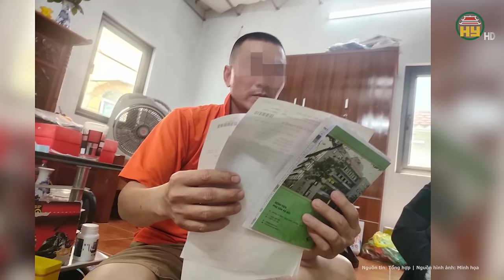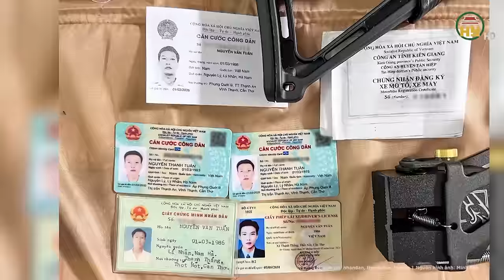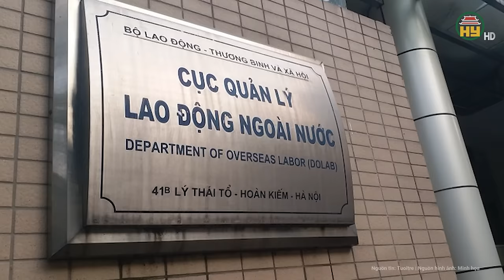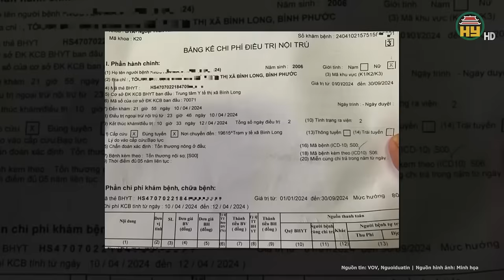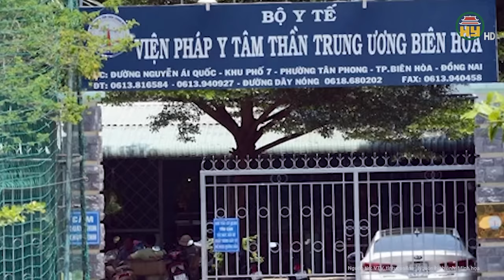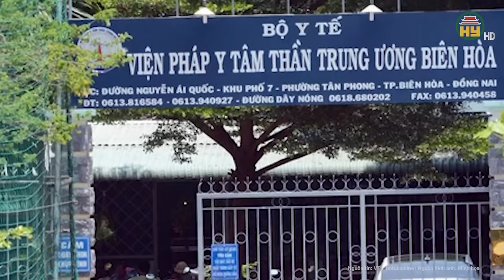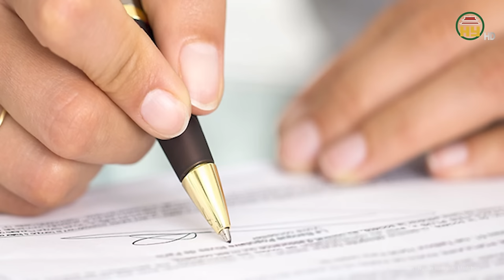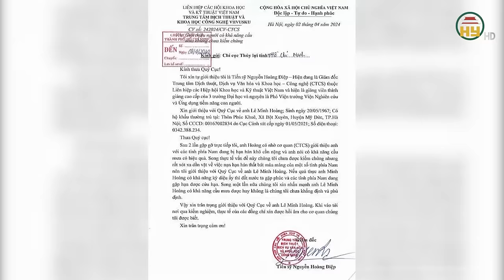Điểm nóng: Nhóm “giang hồ” hỗn chiến, “đánh nhầm” 2 nam sinh đến nguy kịch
Tin tức 24h mới nhất | Điểm nóng: Nhóm “giang hồ” hỗn chiến, “đánh nhầm” 2 nam sinh đến nguy kịch
Theo thông tin vừa mới cập nhật, Lãnh đạo Công an huyện Đức Trọng, tỉnh Lâm Đồng cho biết đã tạm giữ 6 thanh niên để điều tra hành vi cố ý gây thương tích và gây rối trật tự công cộng gồm Lê Đức Đạt (SN 2007), Hồ Thanh Hiếu (SN 2007), Nguyễn Hồng Tâm (SN 1997), Lê Văn Hiếu (SN 2003), Trần Hoàng Hiền (SN 1989) và Trương Nguyễn Duy Tuyên (SN 2002). Tất cả đều có hộ khẩu thường trú tại xã Phú Hội, huyện Đức Trọng
Địa chỉ: 164 Nguyễn Văn Linh, thành phố Hưng Yên, tỉnh Hưng Yên
Tiktok: Truyền hình Hưng Yên
Facebook: Đài Phát thanh và Truyền hình Hưng Yên
Zalo: Đài PTTH Hưng Yên